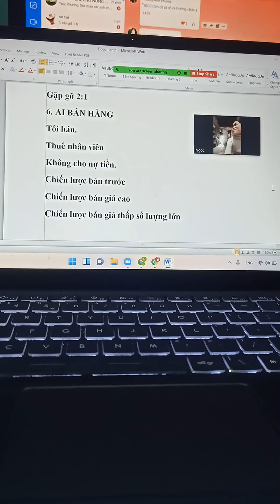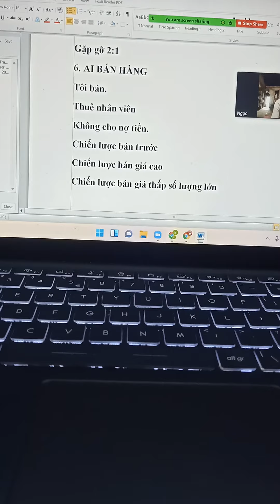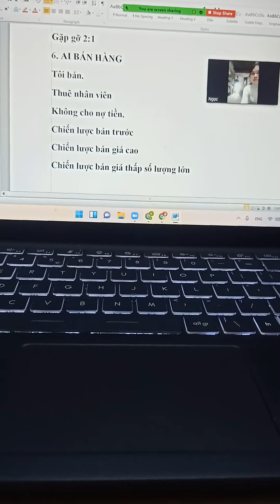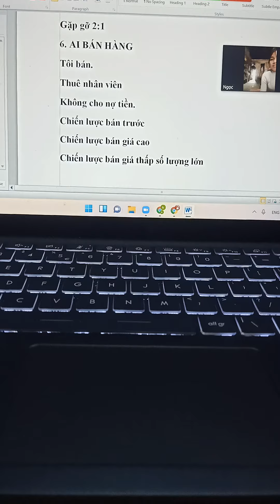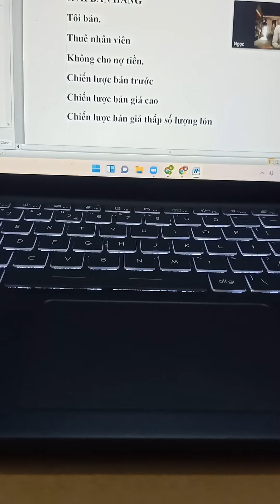Cảm nhận Học Viên Ngọc thị trường Sơn La Sau buổi Đào tạo Kinh doanh Cây cảnh